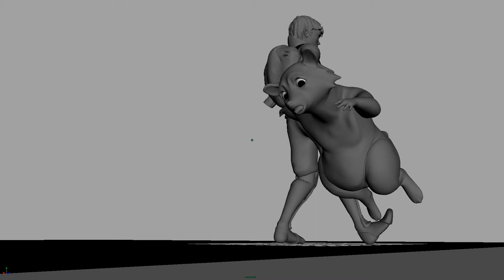Flip PB long